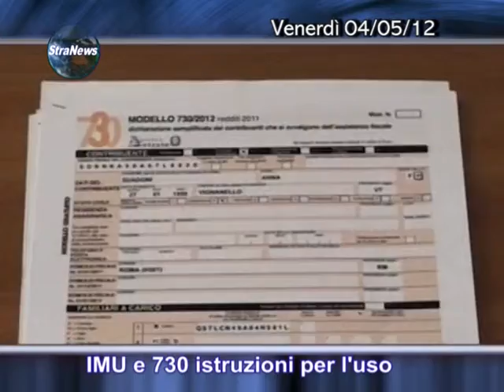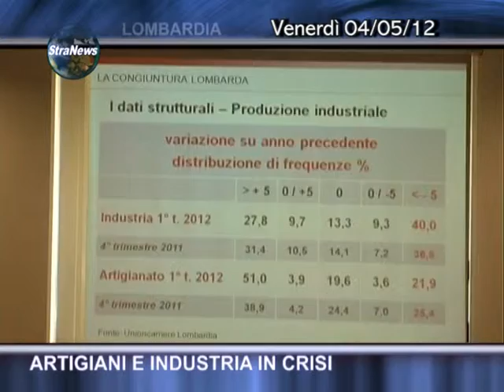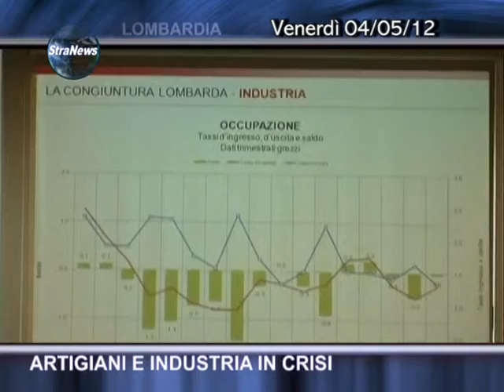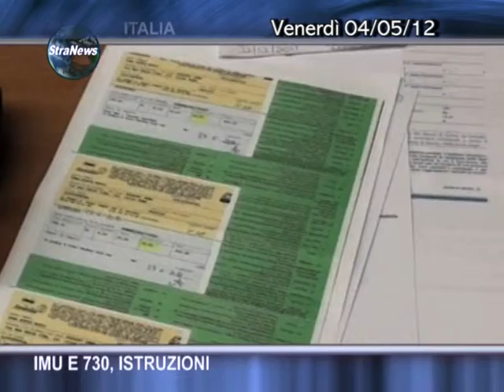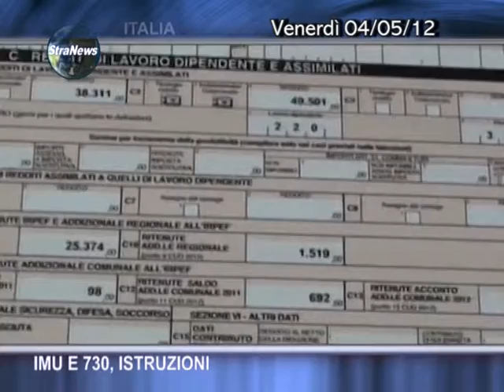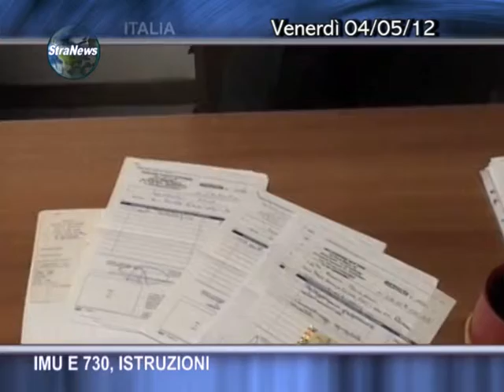News 04 Maggio 2012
Notiziario del 04 Maggio 2012 di TeleMilano